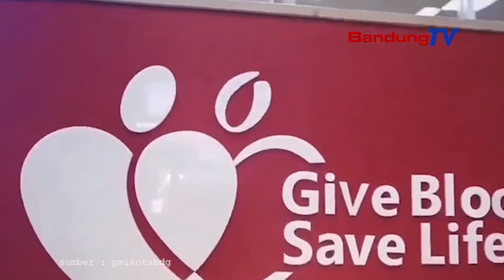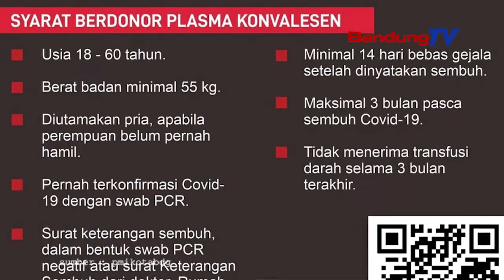PMI Kota Bandung: Stok Darah dan Plasma Konvalesen Tersedia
PALANG Merah Indonesia (PMI) Kota Bandung terus berupaya menyediakan stok darah dan plasma konvalesen tetap mencukupi di masa pandemi Covid-19. Salah satu langkah untuk menjaga ketersedian stok ialah dengan rutin membuka layanan donor darah dan plasma konvalesen.